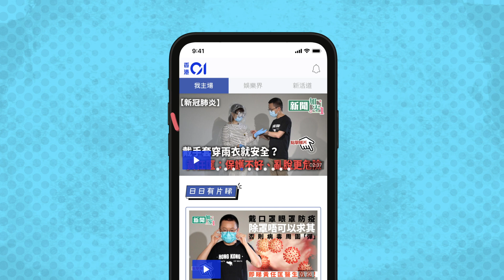【機場特警】蔡思貝理解網民有負評：唔好將角色同本人Mix up埋！